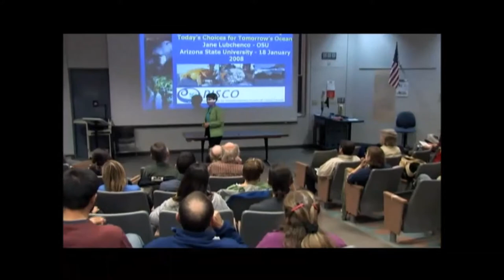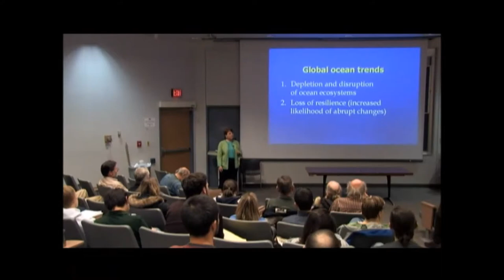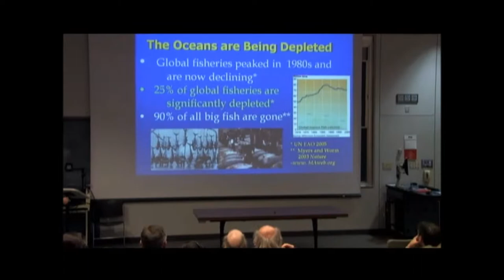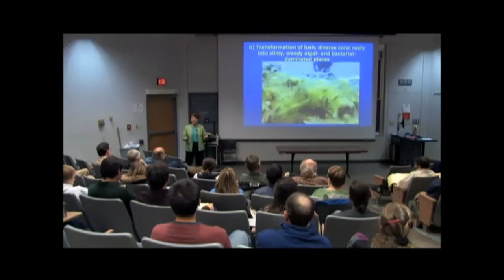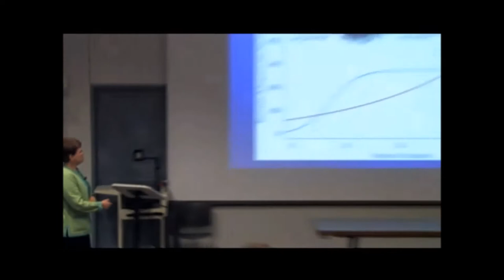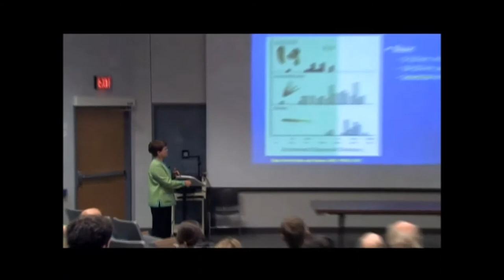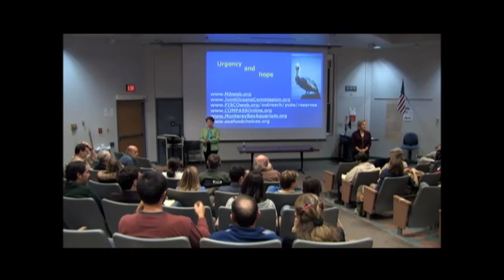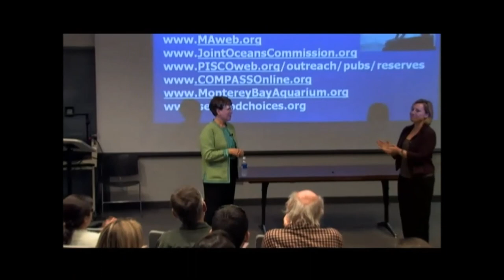"The Slippery Slope to Slime or A Mutiny for the Bounty?" - Jane Lubchenco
January 18, 2008 | This talk dives into the choices society has when it comes to saving our oceans and the critically important role of science in exploring what options are available.